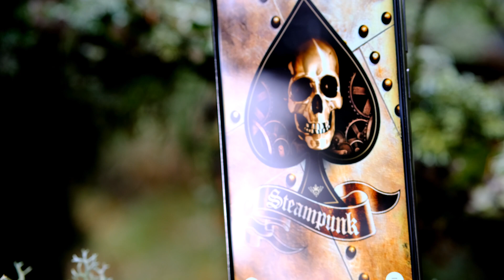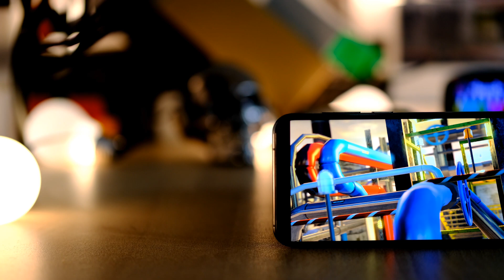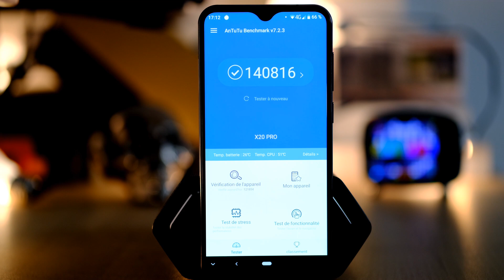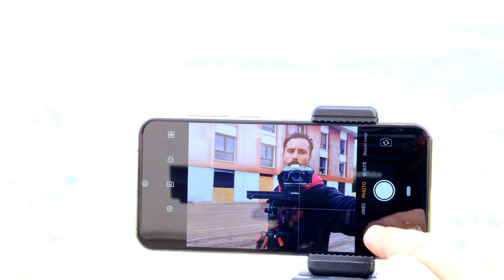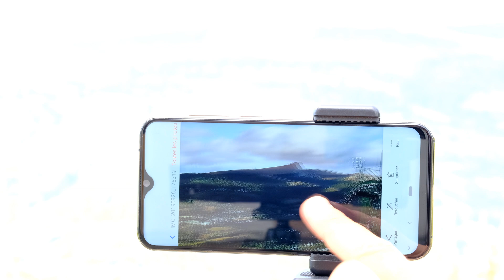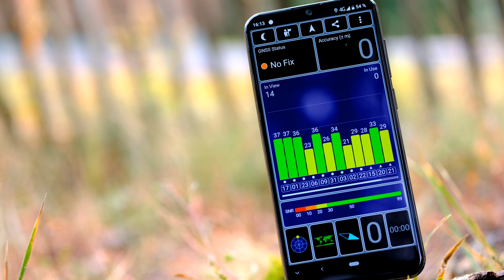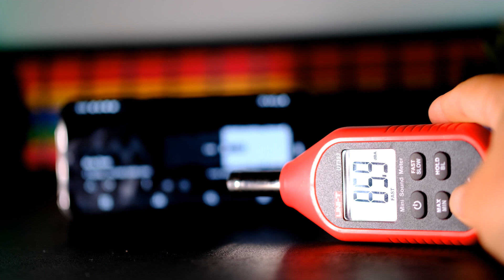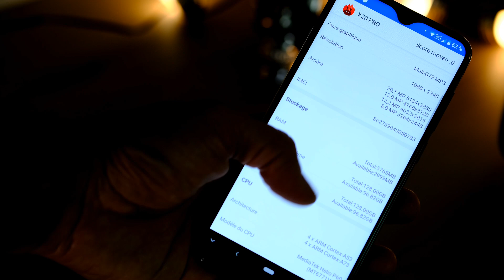Cubot X20 Pro, un clone d'Iphone 11 :)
Bon... Bah voilà un mobile excellent!! Bref, je te laisse regarder la vidéo :)